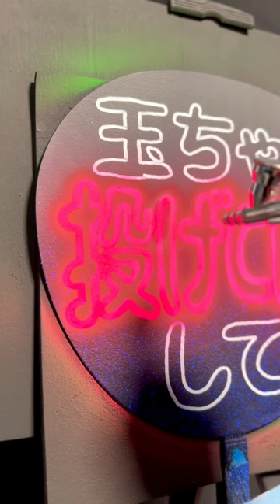ネオンうちわ ファンサうちわ snowman ネオンアート painting 応援うちわ 玉森裕太 kissmyft2 なにわ男子 sexyzone